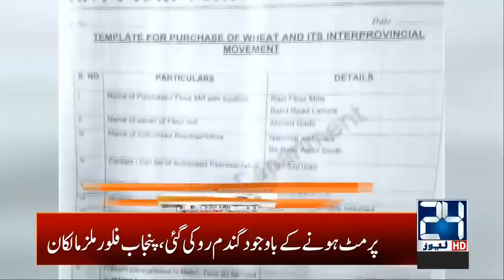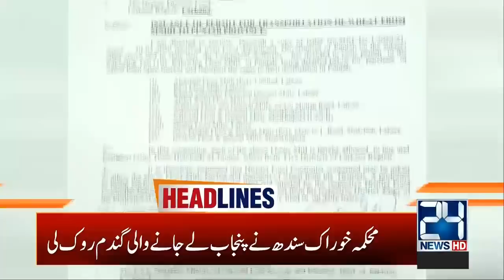3am News Headlines | 5 April 2020 | 24 News HD